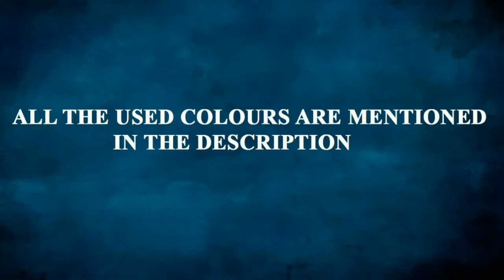Romantic couple painting ll Oil pastel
Hello guys,

In this video my husndan draw romantic couple in easy way ☺️💞

Material for drawing :
Camel 12shades oil pastel

  10B pencil( If Available use 12b for Darker)

Colours used:
left section-
1) Medium Yellow
2)Deep Yellow
3) Orange
4) primary Red
5) Brown
6) Black

Right Section
1) Prussian Blue
2) Ultramarine Blue
3) Cerulean Blue Hue
4) Light Blue

Original photo was by "Art and Sketch"